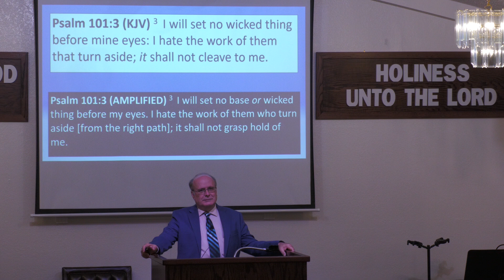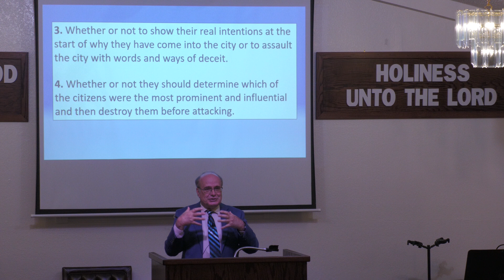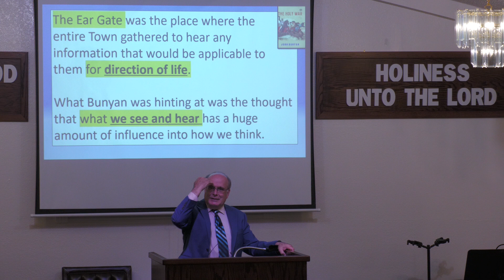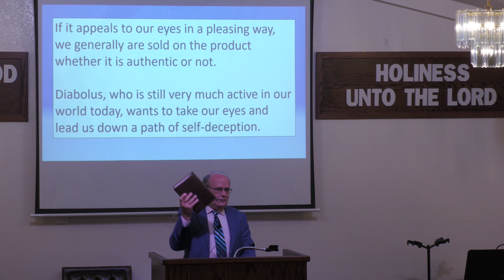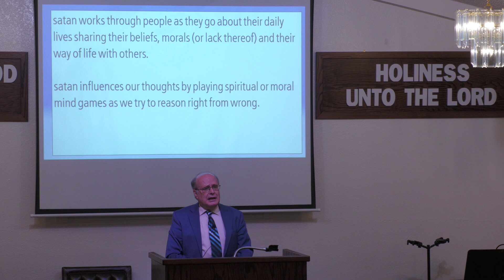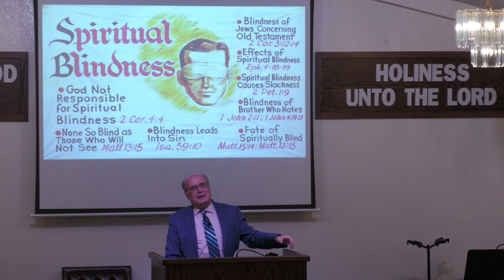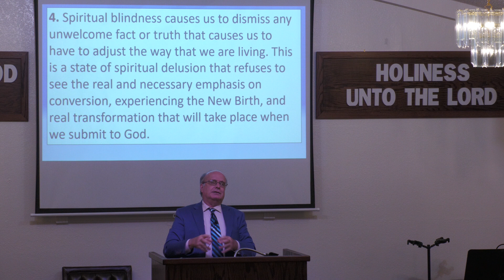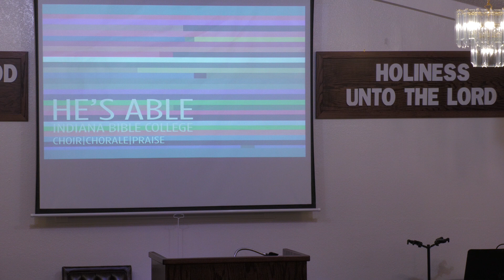20240602 TR Wolfe Guard The Gates